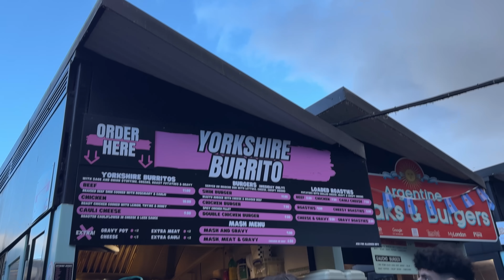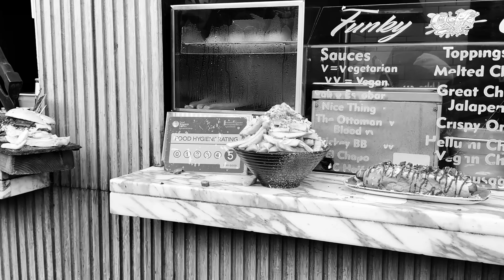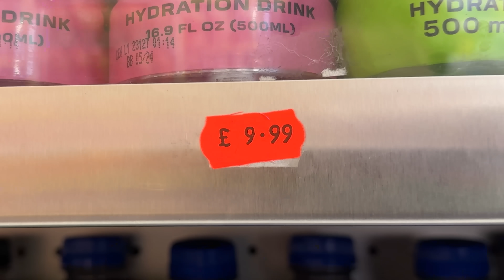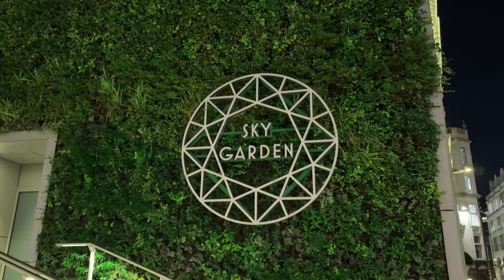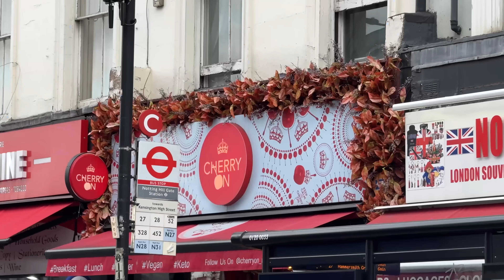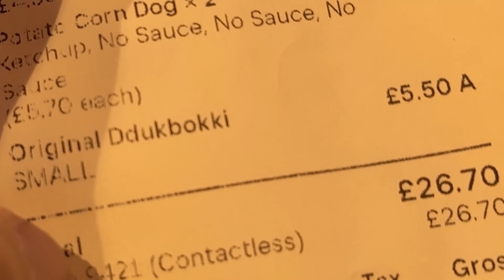MANGIO SOLO STREET FOOD A LONDRA PER UNA SETTIMANA!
Oggi proveremo a mangiare per UNA SETTIMANA street food a Londra! Ogni giorno un cibo diverso dai diversi mercati!

► 6  VIDEO A SETTIMANA ALLE ORE 15:00!!